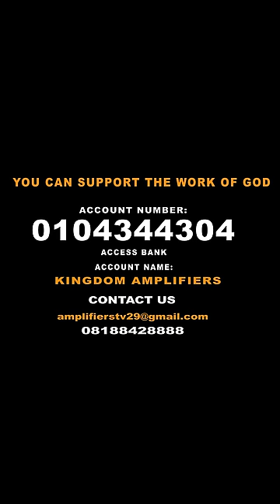WHEN THE gods MEET THE GOD - Prophet Silas 102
When the gods meet GOD Himself